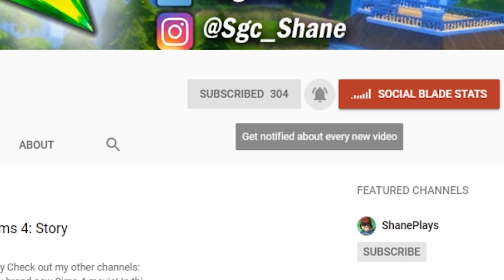Noob to Pro: A Sad Roblox Movie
@ShanePlays 2
 @ShanePlays Roblox Movies
 @BrittanyPlays Movies